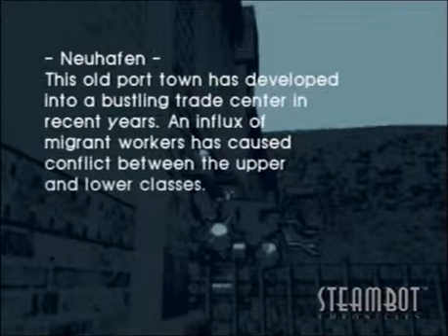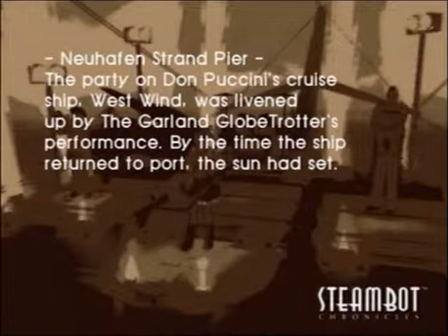Leress Plays Steambot Chronicles - 20 Concert Cruise.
We enter Neuafen and perform a concert. Afterwards we get an interesting proposal.